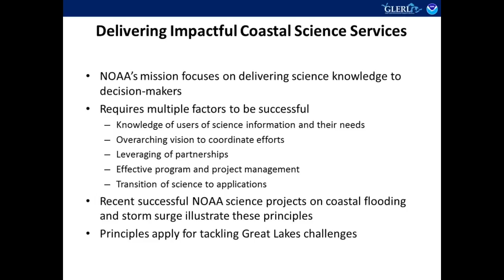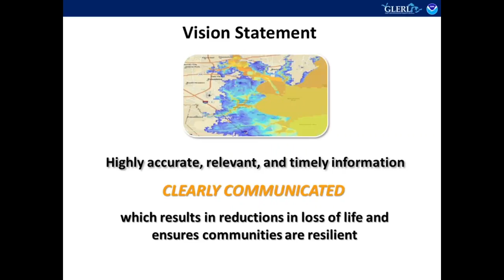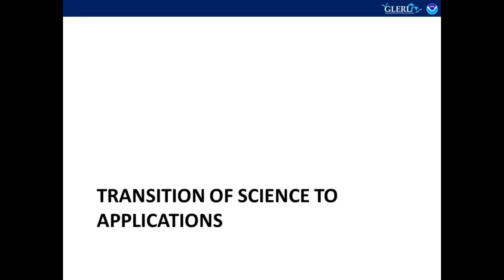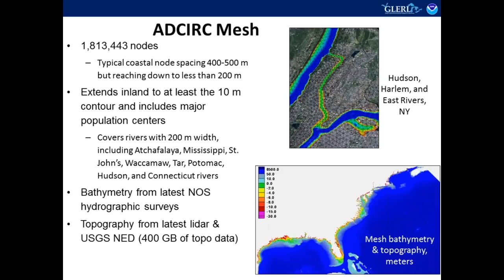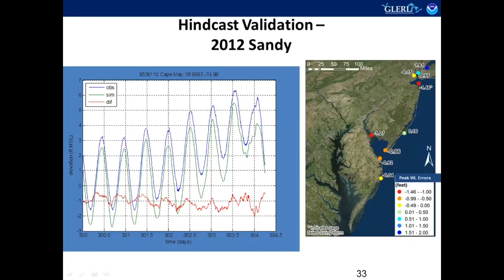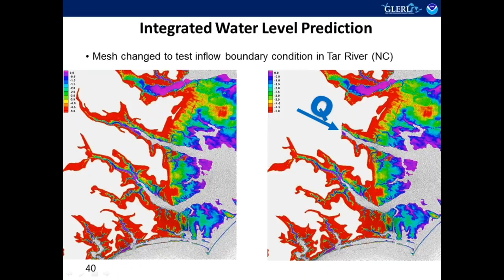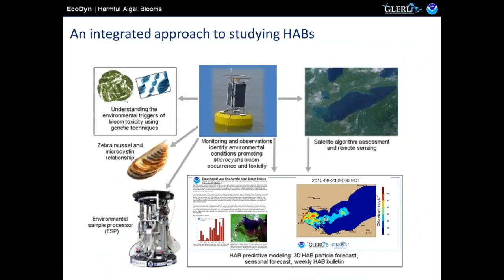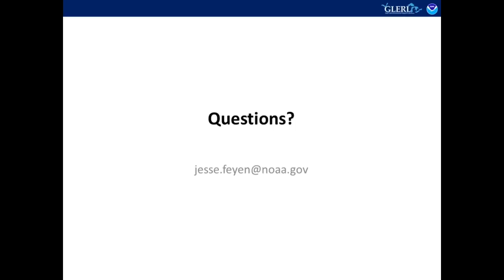Great Lakes Seminar Series - Delivering Impactful Coastal Science Services to Strengthen Communities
Great Lakes Seminar Series - Jesse Feyen - Delivering Impactful Coastal Science Services to Strengthen Communities - October 19, 2016